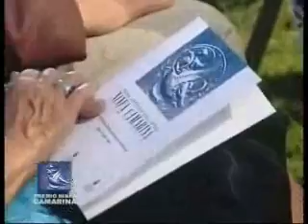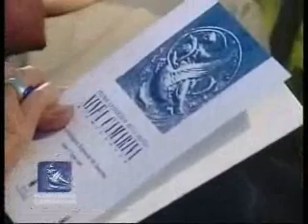Premio Letterario della critica Ninfa Camarina 2008 - 2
Premio Letterario della critica Ninfa Camarina Città di Vittoria. Cerimonia di premiazione del 12 Luglio 2008